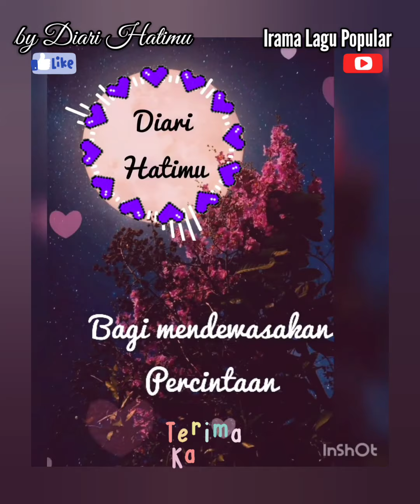Terima Kasih (Loving Born) Lirik